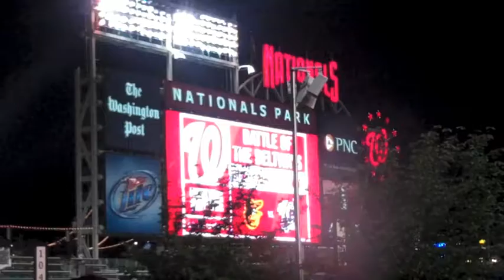LADIES NIGHT // VLOG 152 // 5.19.12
meet the fan of the game, ya'll!!!